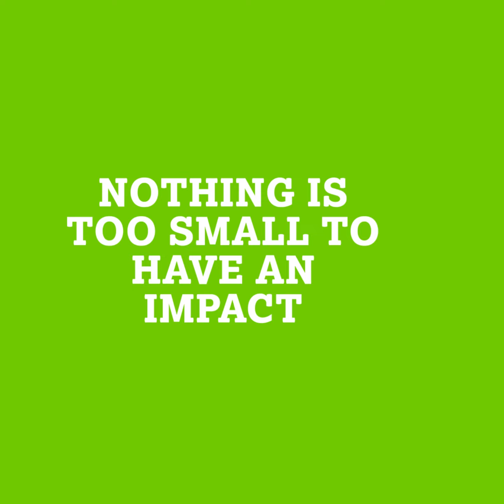WAGO Splicing Connector with Levers Green Range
What is the difference between the material of the WAGO 221 Series original Splicing Connector and the Splicing Connector Green Range?

The original splicing connector consists of 75% PC (housing) and 25% PBT (lever). 35% of this is regranulate, which is produced during production and is recycled directly.

The Green Range reduces the proportion of the original plastic. The amount of standard PC used is reduced to 17%. The remaining 58% is replaced by a bio-circular PC. With the lever, the value could be lowered from 25% standard PBT to 18%. The remaining 7% will be replaced by recycled PBT. The proportion of regranulate from internally processed raw materials corresponds approximately to the value of the original splicing connector, at 29%.